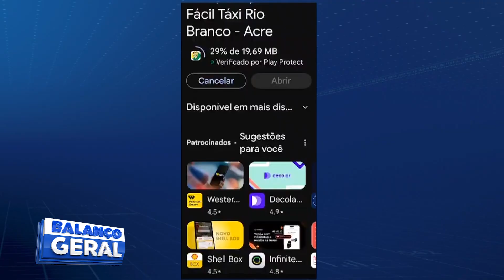FISCALIZAÇÃO NÃO RECONHECE APLICATIVO, QUE OPERA HÁ MAIS DE UM MÊS